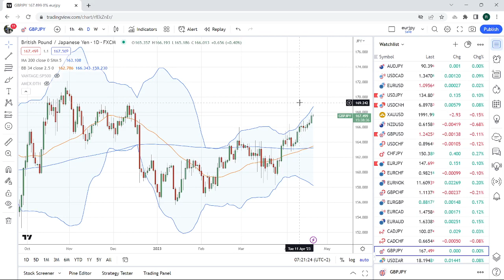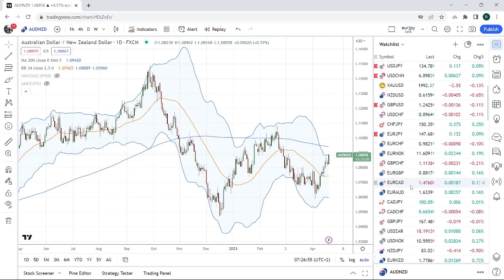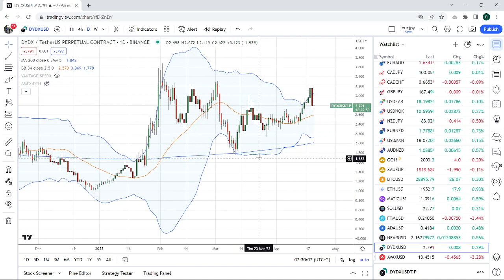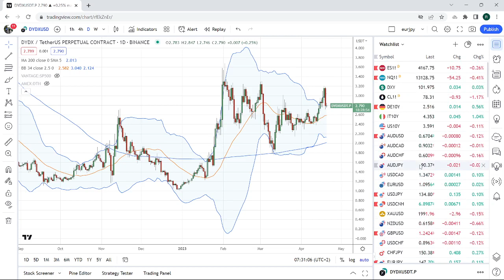FOREX & CRYPTO TRADING Apr 20th an institutional view for individual traders from PrivateerFX